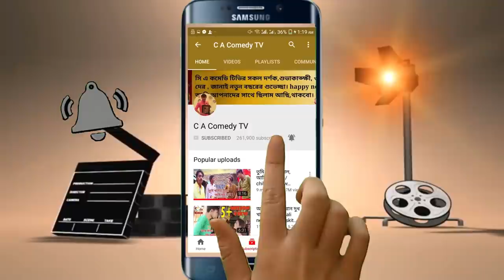VIP ভিক্ষুক | C a Comedy Tv New Comedy 2021 | ফাটাফাটি হাসির কৌতুক | চিকন আলী কমেডি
Natok : VIP ভিক্ষুক
Directed By : ফকির তুহিন
Starring : চিকন আলী / সেফা / হায়দার আলী / খুশি বিশ্বাস সহ অনেকেই
Written by: চিকন আলী
Filming: নোমান
Edit & Colour: Tawjim Tareq
Language : বাংলা
Etc…হাসলে হার্ট ভালো থাকে, সেই হাসির জন্যই দেখুন সি এ কমেডি টিভি